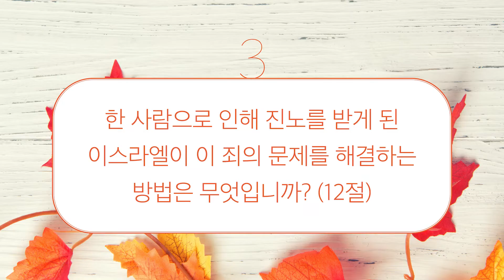22년 10월 넷째주 방콕묵상 소그룹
▣방콕묵상 내용
방콕묵상 소그룹 영상은 방콕묵상을 이용해주시는 모든 분들께 성경을 좀 더 쉽게 이해하고 나누기 위해 만들어졌습니다.
특별히 각 다락 소그룹을 진행하실 때 유용하게 사용하시면 더 좋겠습니다.

▣방콕묵상
일시 : 10월 23일  소그룹교재
제목 : 하나님께 범죄한 아간